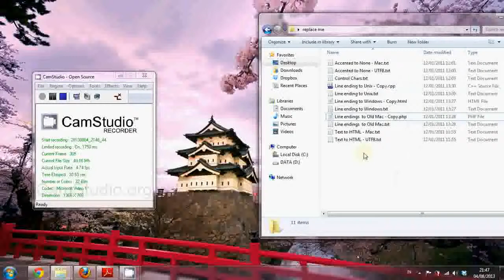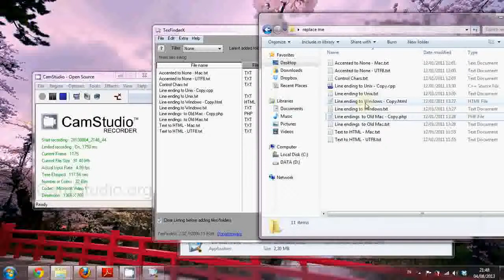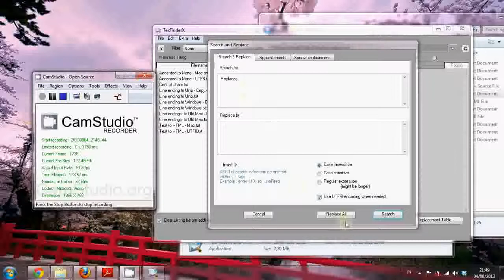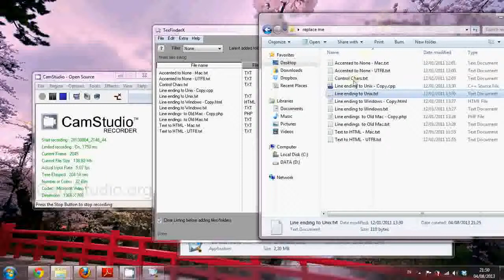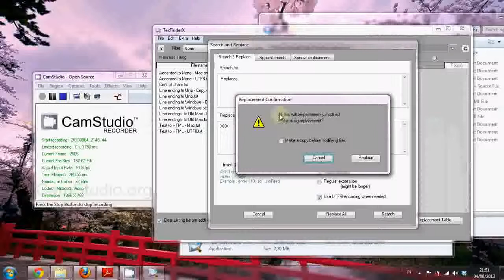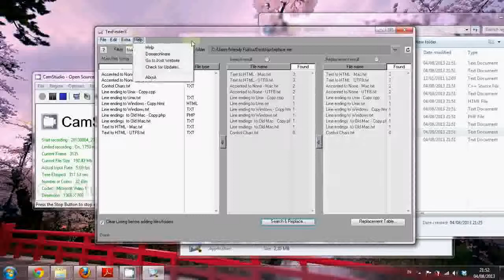Tutorial Search and Replace Text in Multiple Files Inside Entire Folders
Download : Search and Replace Text in Multiple Files Inside Entire Folders Main features - Search and replace text - with regular express